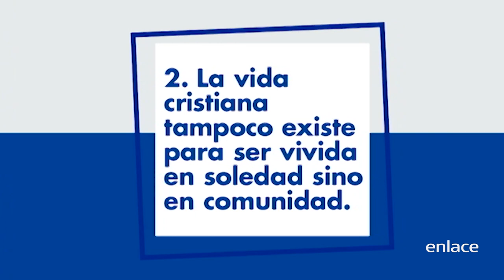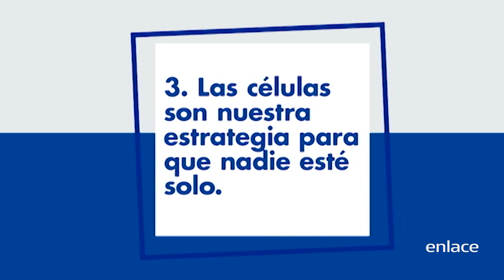Más valen dos que uno - Reflexión Espiritual - Enlace TV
Dios no nos creó para vivir en soledad, sino en comunidad los unos con los otros y por supuesto con Él.